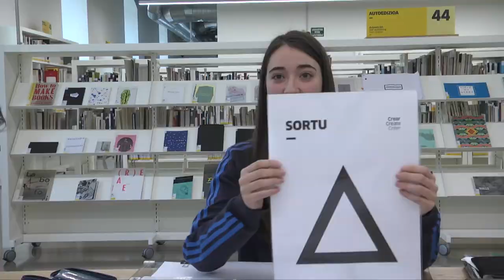Dentro y fuera de la pecera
Ubik, la biblioteca de creación de Tabakalera está formado por un equipo multidisciplinar que trabaja dentro y fuera de “la pecera”. Éste es el espacio de trabajo técnico localizado en el centro de la biblioteca y transparente y accesible para todas las personas usuarias. El Staff de la biblioteca está formada por técnicos, catalogadoras, mediadores y expertos en los ámbitos temáticos de la biblioteca (arte y cultura contemporánea). Esta biblioteca pública abre todos los días sus puertas para que, entre el personal de la biblioteca y la ciudadanía, vayan haciendo cada vez “más biblioteca”
Categoría a la que opta: Bibliotecas de poblaciones de más de 100.000 habitantes
Autor/es: Tabakalera. Ubik, biblioteca de creación.